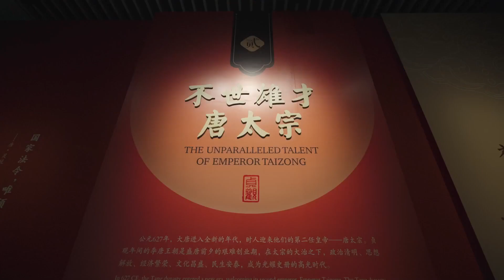唐代「貞観の治」の繁栄伝える文化財展 北京・国家図書館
中国北京市の中国国家図書館（国家典籍博物館）で、唐代初期の文化財を集めた「貞観－李世民の盛世長歌」展が開かれている。中国文物交流センター、国家典籍博物館、陝西省咸陽市文化・観光局、北京衆創国際展覧が主催し、昭陵博物館（陝西省）、寧夏固原博物館（寧夏回族自治区）、鎮江博物館（江蘇省）など国内１５の文化施設・博物館が所蔵する陶俑や金銀器、瑠璃（ガラス）器、石像、墓誌など１４０組２４９点を展示している。
　唐王朝は中国史上、強大な国力を誇り、中でも第２代皇帝の太宗・李世民は王朝の基礎確立と全国統一に輝かしい功績を残した。その治世は公明正大な政治、繁栄した経済、安定した社会を実現し、「貞観の治」と呼ばれる。展示は「戦場の軍神　少秦王」「不世出の英傑　唐太宗」「万民の王　天可汗」「凡夫の一面　李世民」の４部構成で、李世民の軌跡と唐の繁栄を伝える。